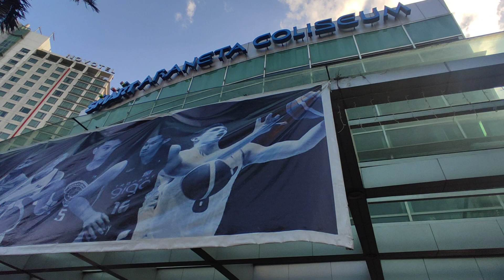PBA GINEBRA FANS NADISMAYA SA PAGCANCEL NG GAME6 APRIL 20, 2022